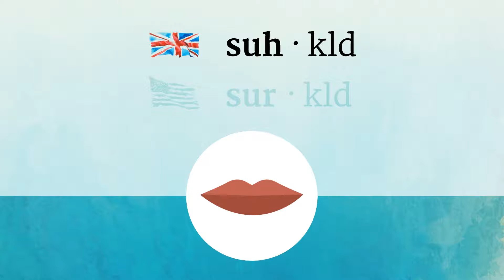CIRCLED pronunciation • How to pronounce CIRCLED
How to say Circled in British English and American English?